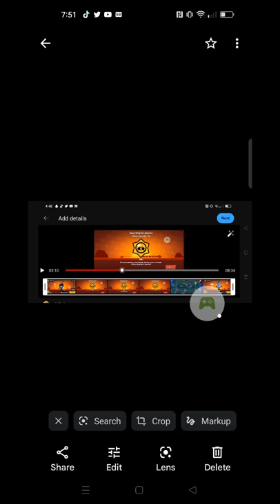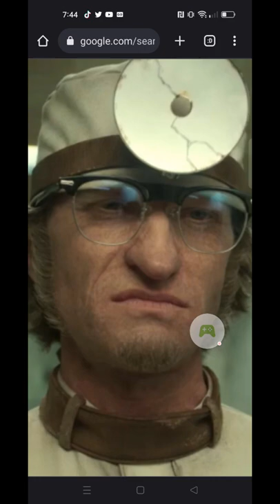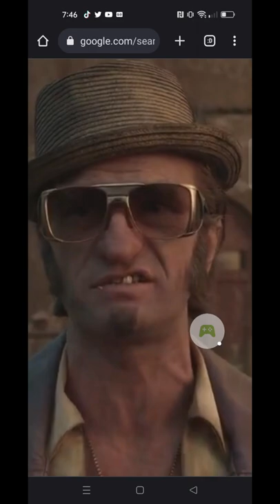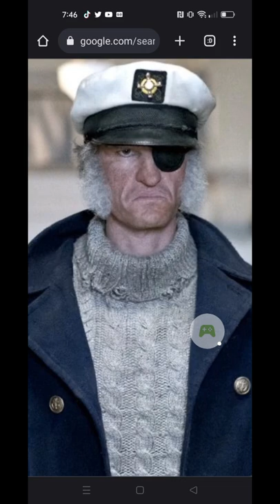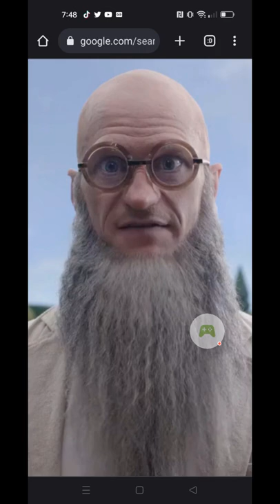All 12 Count Olaf disguises ranked from most obvious to the most genius